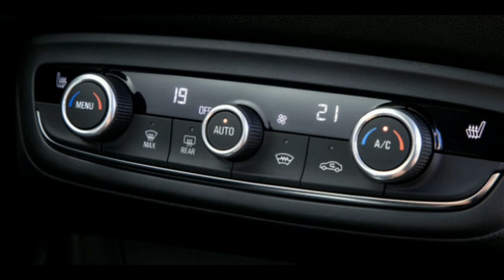Opel показал обновленный кроссовер Crossland для России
Компания Opel представила обновленный кроссовер Crossland, который доберется до российского рынка в 2021 году.
Компания Opel представила обновленный компактный кроссовер Crossland, который существенно изменился внешне, а также получил некоторые технические усовершенствования. Продажи автомобилей стартуют в 2021 году, в том числе в России. Об этом сообщает пресс-служба немецкого бренда.
После рестайлинга Opel Crossland стал похож на кроссовер Mokka нового поколения, который дебютировал в сентябре. Crossland стал второй моделью немецкой марки, выполненной в соответствии с новым фирменным стилем Opel Vizor, отличительной чертой которого стала узкая светодиодная передняя оптика, визуально объединенная с радиаторной решеткой.
Кроме того, теперь у Opel Crossland появилась новая версия под названием GS Line+: с двухцветным кузовом, легкосплавными 17-дюймовыми колесами, светодиодной оптикой и спортивным оформлением салона.
Что касается технической части, то кроссовер получил модернизированное шасси с новыми пружинами и амортизаторами в передней подвеске, а также перенастроенную систему рулевого управления.
Линейка двигателей осталась прежней. Opel Crossland предложат с 1,2-литровым трехцилиндровым атмосферным мотором мощностью 82 силы, а также с двумя турбомоторами такого же объема, выдающими 108 и 130 лошадиных сил. Трансмиссии — шестиступенчатая «механика» или «автомат» такого же диапазона.
В список доступного оснащения входит проекционный дисплей, камера заднего вида с углом обзора 180 градусов, система автоматического экстренного торможения с возможностью распознавания пешеходов и система контроля усталости водителя.
На данный момент марка Opel представлена в России всего двумя моделями: микроавтобусом Zafira Life (от 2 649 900 руб.) и кроссовером Grandland X (от 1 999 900 руб.).